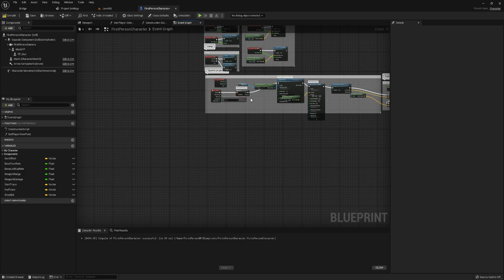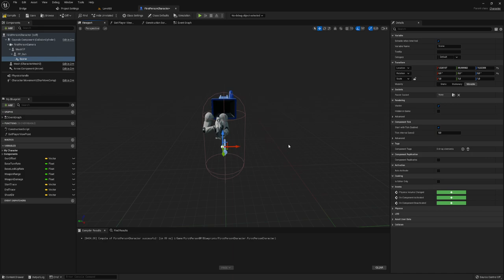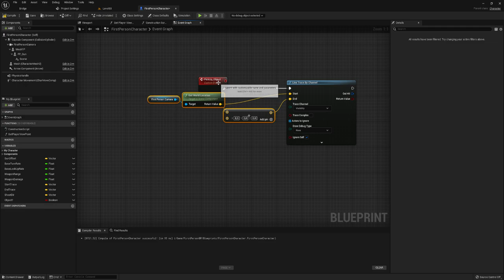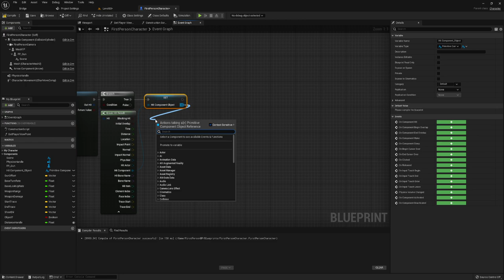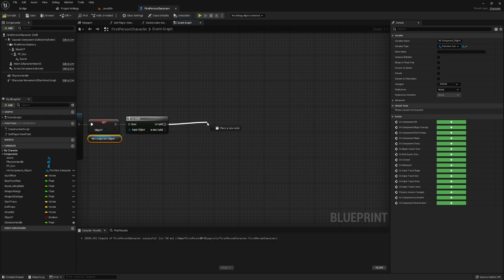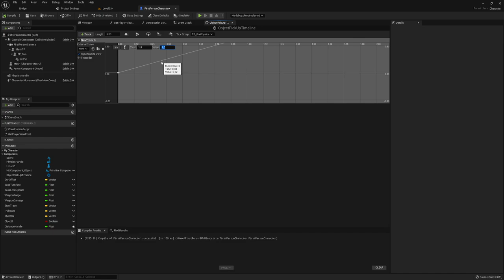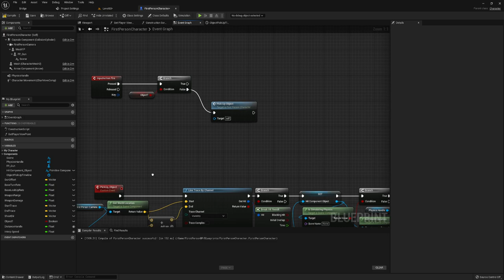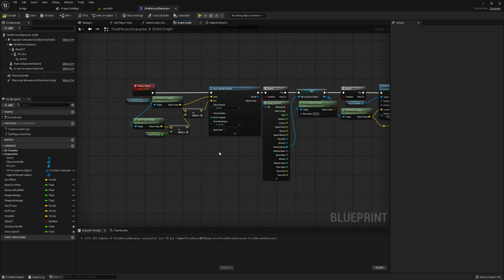HalfLift 3 - виртуальная рука (UE4, UE5)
Создадим заготовку для игры Half Lift 3 , возможно Gabe Logan Newell купит ее и я стану миллионером... )))